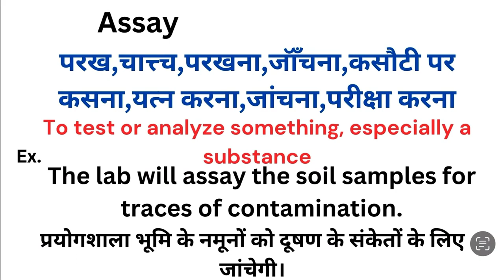Assay meaning in hindi | Assay matlab kya hota hai | Word meaning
Assay meaning in hindi
Assay ka matlab kya hota hai
english to hindi
word meaning
what is assay
Assay हिंदी अर्थ